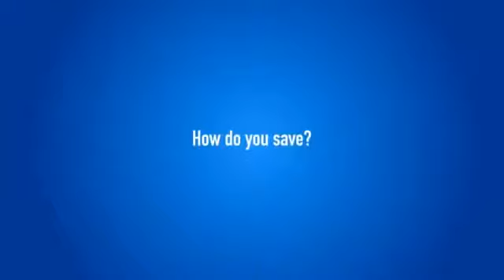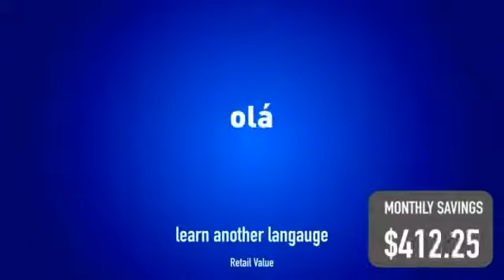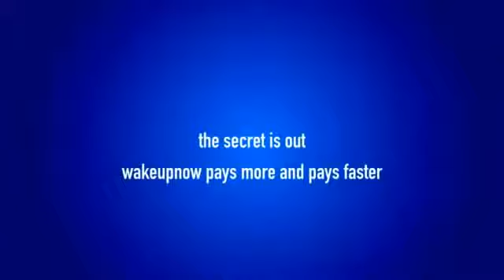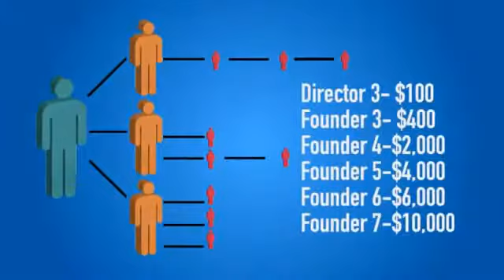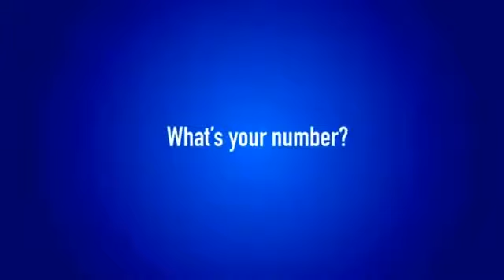tell me your dreams / wake up now / wun / wakeupnow / jadakiss / juelz santana / jim jones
IF YOU ARE IN WAKE UP NOW OR LOOKING TO JOIN WATCH THIS FIRST

Companies like Walmart, Best buy and AT&T spend billions on advertisments. You see it everyday on TV & Billboards and hear it everyday on a popular radio stations! Wake up now is simple they offer awesome benefits & instead of paying the middle man they offer you the opportunity to share your experience with others & get paid as your network grows residually! Not a job just a getting paid for helping the company grow from simply sharing!

Wake Up Now is a company that offers major discounts on Vacations, Groceries & Retail Stores (Walmart, BestBuy, Macy's & more). Also, you will get 22% off on your AT&T and you can finally start keeping track of your gas & start receiving tax deductions on it, earning you more money back during tax season.

Wake Up Now is a company that offers major discounts on Vacations, car rentals, Groceries & a MarketPlace similar to Groupon & Amazon that allow you to search for discounts and cash back offers! Start keeping track of your gas & start receiving tax deductions on it, earning you more money back during tax season. Imagine someone stealing your Identity essentially putting your life on hold for personal gain. Wake up now offers a protection from theft saving you thousands with Identity Protection! Learn new languages, three free magazines per month & more!

Discounts

AT&T & T-Mobile Cell Phone Discount -Through our corporate partnerships and agreements, Wakeupnow members enjoy a 22% discount on AT&T Wireless bills and a 12% discount on T-Mobile Wireless bills.This discount can be applied both to new accounts and existing accounts.
Grocery Discount -
Wakeupnow's grocery coupon section allows you to save hundreds of dollars a year by using coupons. Unlike the coupons that come in your Sunday circular, no clipping is needed. just print out and take the coupons to your local supermarket to save.
Premium Discount - Wakeupnow's premium discount area is where you can find exclusive deals to save you lots of money. Everything from restaurants to department stores to movie tickets and more are on sale. Enjoy steep discounts on the things that others pay full price for.
Wake up Now Hub -- Allows you to shop and save on the wake up now marketplace! Also earn income read below for more information on how you can help people shop online & get paid to do it
Vacation Club -- Saving on vacations up to 90%.
WUNLOCAL -- APP on iphone & android allows you to find places in your local area and use WUN app to get a discount on those local areas from showing the phone
Benefits

Tax Bot -- Helps you keep track of your taxes from your phone!
Finance Tool -- Helps you keep track of your finances & debt!
WUN Protect -- Identity Protection!
TellMeMore -- Wake up now language learning software!
Awaken Energy Drink (Thunder) -- Wake up now very own healthy energy drink!
Awaken Coffee -- Wake up now very own healthy coffee!
Awaken Trivani -- Wake up now very own skin care product!

Wake up now members also can get a ton cancun vouchers that allow you to visit cancun at a great low price. $185 5 days 4 nights 2 adults 2 children 5 star resort! You can take advantage of these vacations and people that enroll under you can do the same!

HOW TO EARN INCOME

Earning income is simple. I could go into full detail but for now, I'll just keep it simple. Enrolling three referrals will cover your monthly membership. When your referrals enroll three, you earn a monthly residual of $600, not one time but monthly!

That's $100 a month for ALL these services or FREE FOREVER with just three! Now you probably thinking I can easily enroll THREE but I hate relying on others to do they job!

Wake up now allows you to team build for example lets say you enroll twelve people.

You enroll all twelve this month alone, with the wake up now waiting room you can choose where to place them. You can place the first three you wish under you, place the other three in any order you like under the first three like the chart below. Giving you the team of twelve you needed to earn $600 & helping the people below as you wish! Your job and the first three you helped job is to now place people you enroll extra under the people below! Working as a team to grow each other business! The bigger your team grows the bigger your monthly earners become